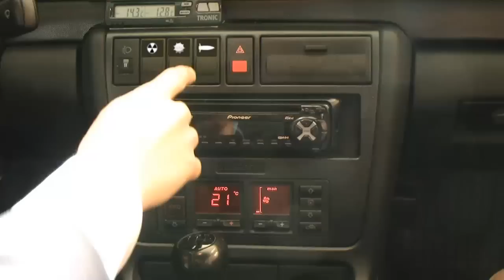Seatbelts Are Forever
A public service ad for a campaign supporting the use of seatbelts.